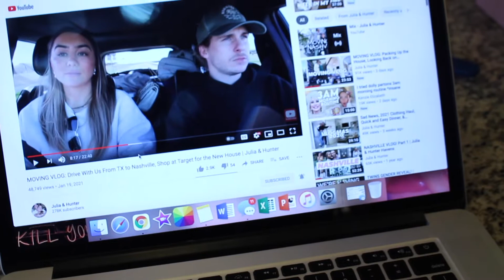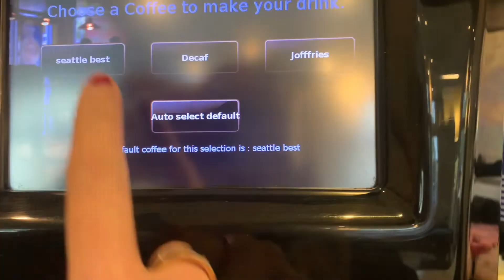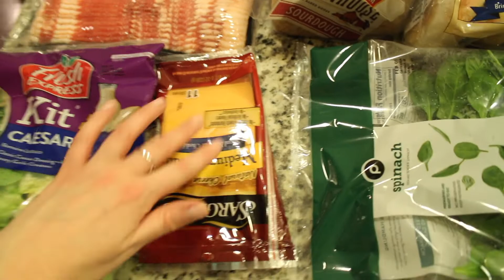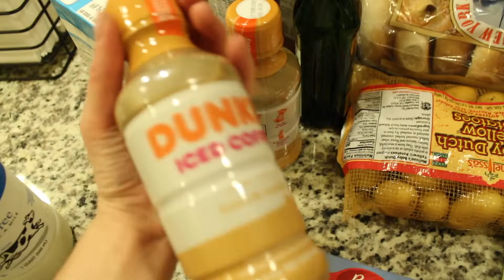VLOG: review on tiktok viral aerie crossover leggings, grocery haul + more!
Hi guys! In today's video I take you through a couple days in my life! I review the viral tiktok leggings from Arie, show you guys a grocery haul, and more! As always, thank you guys so much for watching, I really hope you enjoyed the video!

SOCIAL MEDIA!